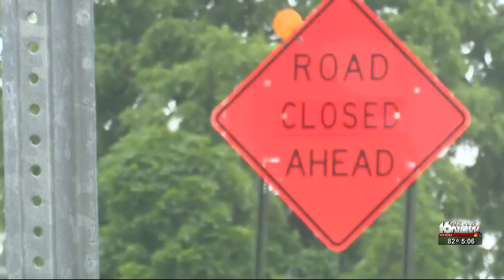Indiana law allows speed enforcement cameras in work zones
A new Indiana law would use uncrewed speed enforcement cameras to penalize drivers who speed in work zones.